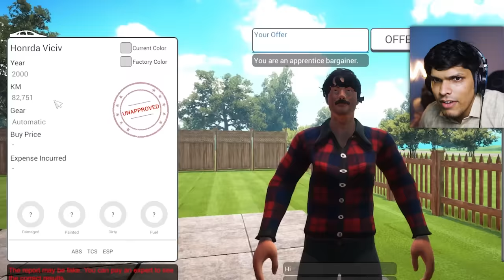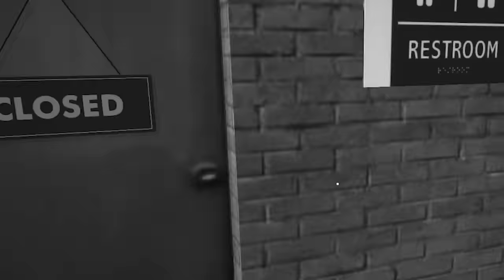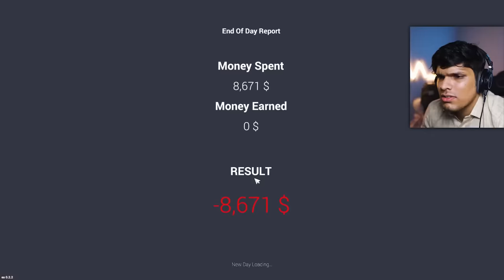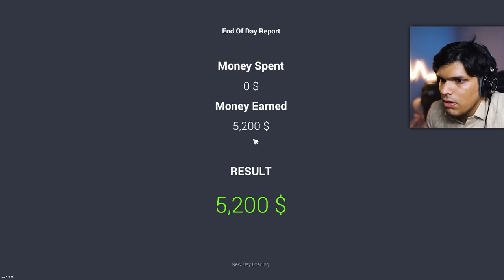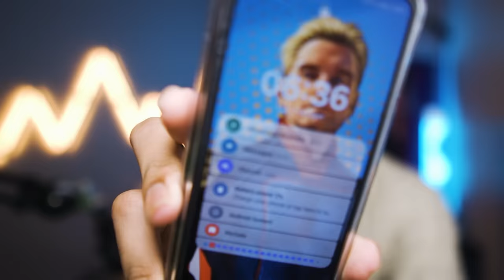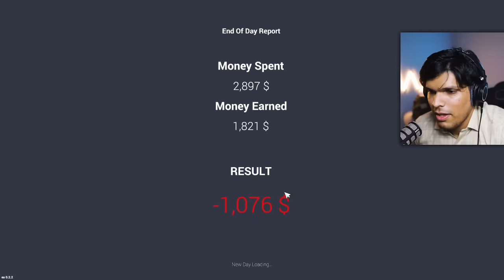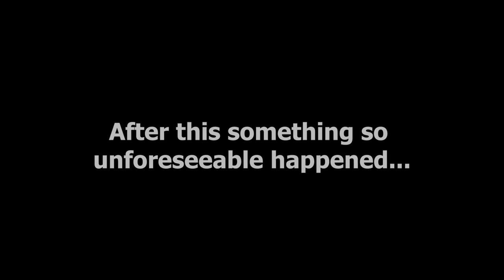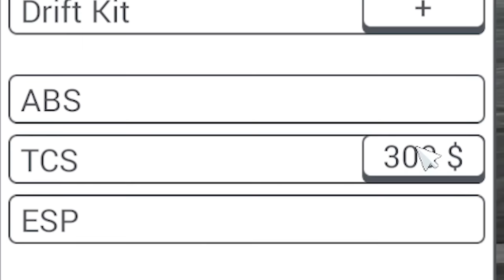LOST EVERYTHING IN DRAG RACES 😭 Car for Sale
biggest noob in the world plays car for sale in which we sell cars and race cars to earn money. today i make dumb moves and lose everything but i also do drag races to earn money and buy new cars. hope i buy ferrari and lamborghini some day in this game. hope you enjoy!